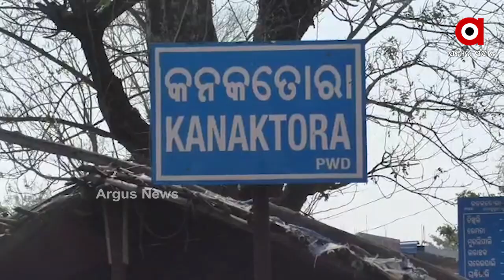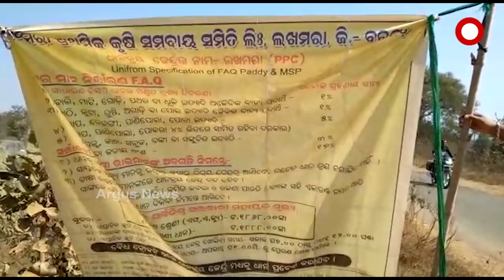ରାଜରାସ୍ତାରେ ଅନ୍ନଦାତା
ମଣ୍ଡି ସମସ୍ୟା ନେଇ ତାତିଲେ ଚାଷୀ । ଝାରସୁଗୁଡାରେ ଶହଶହ ଚାଷୀ ଧାନ ଉଠାଇବା ଦାବିରେ ଜାତୀୟ ରାଜପଥ ଅବରୋଧ କରିଛନ୍ତି । ଏପଟେ ବରଗଡରେ ଜଣେ ଚାଷୀଙ୍କର ମୃତ୍ୟୁ ହୋଇଛି । ମଣ୍ଡିରୁ ଧାନ ଉଠାଇବା ଦାବିରେ ଦୀର୍ଘ 13ଦିନ ହେଲା ଧାରଣା ଦେଇଥିବା ବେଳେଆଜି ହୃଦଘାତରେ ତାଙ୍କର ମୃତ୍ୟୁ ହୋଇଛି...